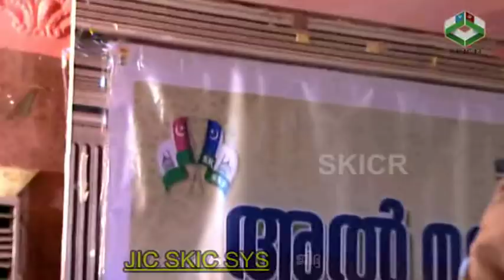ഹൃദ്രോഗത്തിന് പ്രവാചക വൈദ്യ പരിഹാരം - Dr. Jaleel Darimi Part 1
ഹൃദ്രോഗത്തിന് പ്രവാചക വൈദ്യ പരിഹാരം - Dr. Jaleel Darimi  Part 2  - SYS SKIC Al Mavaddah Family Program -
 Jeddah - 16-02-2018                                                                            ലൈവ് പ്രോഗ്രാമുകള്‍ക്കും വീഡിയോ കാണാനും ...